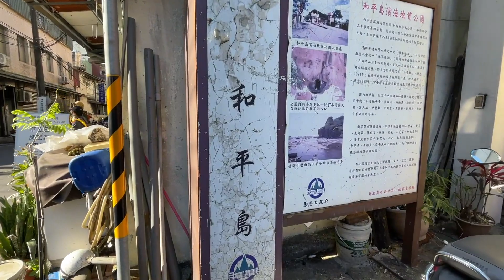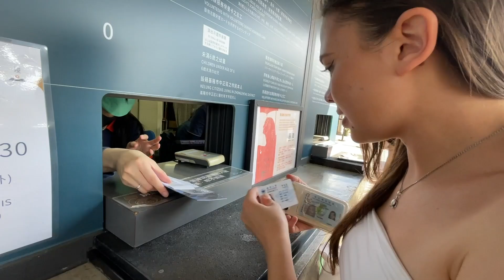Ep2.外國美女愛上海鮮餐廳熱炒和平島公園-基隆旅行.Foreigners love Keelung-Taiwan! seafood are amazing!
拜託贊助我做更多事情,please donate, it means a lot to me !!

i am Leo from Taiwan, would like to meet people from all over the world 😊